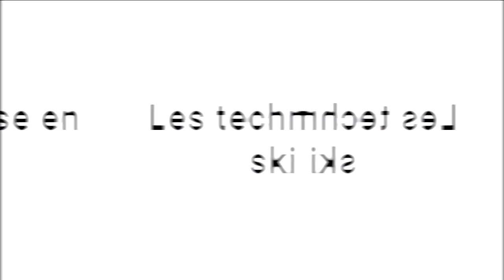Techniques de base en ski de fond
Avec les techniques que vous présentent Louise Poirier, éducatrice physique, et Olivier Babineau, kinésiologue, vous serez plus efficaces et plus rapides sur vos skis, tout en dépensant moins d'énergie.